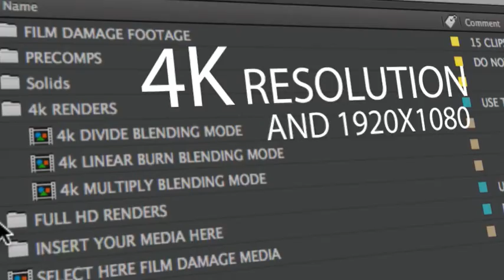Film Damage 4k Scratch Dust Hair And Transitions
4k Film damage with scratches, dust, hair , grain, and noise. The project include overlays compositions and 5 transitions ready to use for your footage. You can overlay your media to give an old look like old 16mm or 8mm movies or projectors giving a retro style. 10 seconds duration for each film effect clip